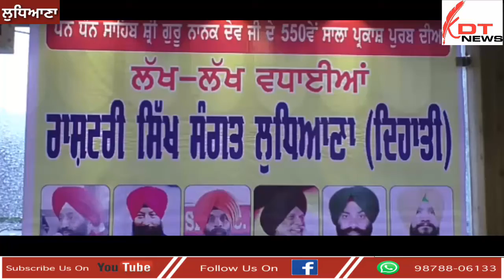Ludhiana : ਰਾਸ਼ਟਰੀ ਸਿੱਖ ਸੰਗਤ ਨੇ ਕੀਤਾ ਅਹਿਮ ਬੈਠਕ ਦਾ ਆਯੋਜਨ